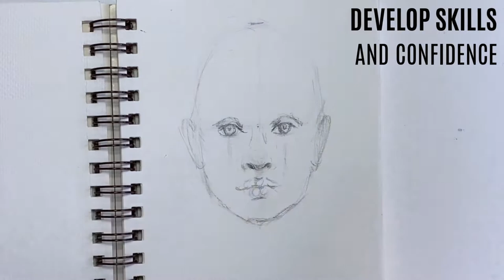Jennifer Bonneteau in The Wonders of Watercolor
Whether you’re new to watercolors or you’re an experienced painter, this watercolor course will set you down a path of wonderful exploration as you paint, practice and play with this exciting medium. In The Wonders of Watercolor, you’ll discover how to harness watercolor’s unique, transparent qualities and splashy little surprises to create beautiful, personalized portraits and paintings. The easy-to-follow lessons covering everything from fundamental techniques to more modern methods and materials, will help build confidence and inspire creativity. I hope you’ll join me as we experience the spontaneity and splendor of this beautiful medium together.

Are you looking for classes to inspire your artwork or business? Then you have found the perfect school for you! Join the Kara Bullock Art School!

Why choose our school?

* Grow Your Art and Creative Business
* Learn from Your Favorite Professional Artists
* 100% Downloadable - Lifetime Access
* Over 50 Classes with New Classes Out Every Month
* Affordable and Can Be Done From Home on Your Own Time
* Some Artists are Self-Taught While Others are Professionally Trained

What else?

We have an amazing artist community online! Connect and build relationships with others all over the world! Many of us have actually met in person! You won't ever regret joining and it's FREE! We have weekly discussions, special discounts, art challenges, and more!